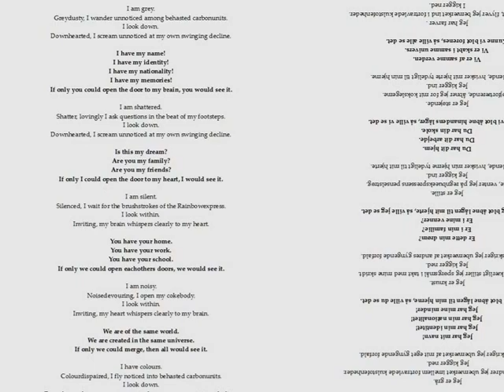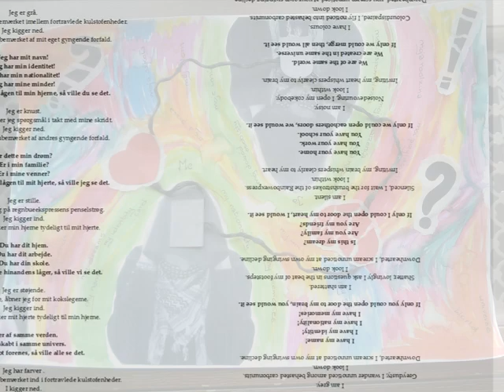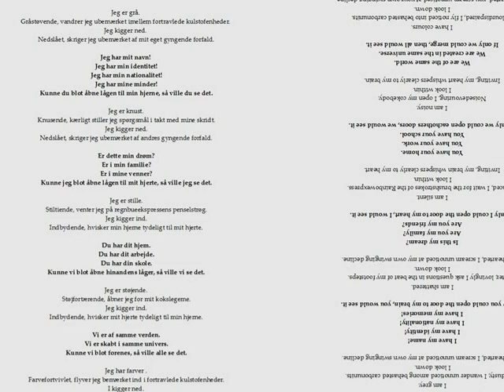Regnbueekspressen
Regnbueekspressen / The Rainbow Ekspress is a poem written and recitet by Richard Flemming Jacobsen.